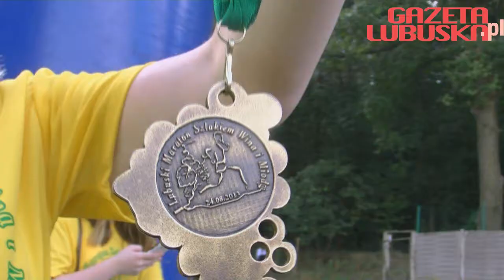I Lubuski Maraton Szlakiem Wina i Miodu